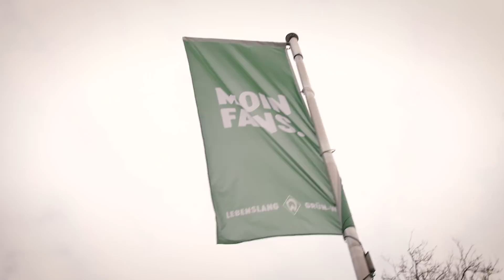Thomas Delaney: ESEL-Challenge w/ freekickerz I Werder Bremen I Fun-Challenge I Kickbox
Im zweiten Teil mit Thomas Delaney - Nationalspieler Dänemarks - geht es in die ESEL-Challenge gegen unsere Host Fabi und, ebenfalls zu Gast, Lukas von den freekickerz. Wer zuerst 4 mal nicht trifft, hat verloren. Kann sich der Bundesliga-Profi vom SV Werder Bremen gegen die beiden YouTube durchsetzen? Außerdem stellt sich Thomas am Ende noch der berüchtigten Kickbox.

Bei KICKBOX erwartet Euch Fußball, Fußball, Fußball - und das mit Euren Stars aus der Bundesliga! Jede Woche besuchen Till, Max oder Fabi einen neuen Fußballprofi & fordern ihn auf oder neben dem Fußballplatz in Challenges heraus.

Die neuen Videos gehen montags & freitags online!